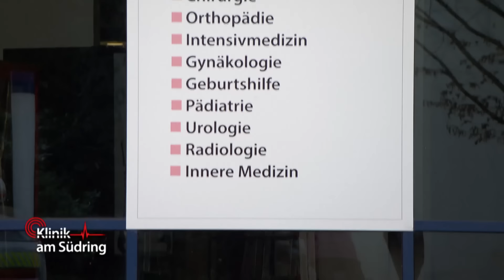Schmerzhaftes Geheimnis: Bandscheibenvorfall nach Wochenende mit Stieftochter.. | Klinik am Südring